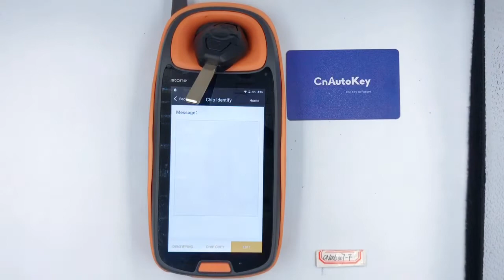CN006007 For BMW EWS remote key 3 button 433MHZ ID44 HU92